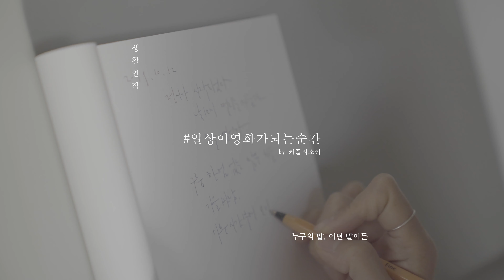생활연작 36. 누군가에게 남기는 말은 소중해요/eng sub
project 생활연작 'Life series'
일상이 영화가 되는 순간을 기록합니다.
생활의 단면을 엮어 짧은 영화로 기록합니다.
Record the moment your daily life becomes a movie.
Make a short film by daily life.

10월 한달 동안 전시를 했어요
방명록에 남겨둔 관람객분들의 말,
소중한 한마디에 대한 이야기를 담았어요